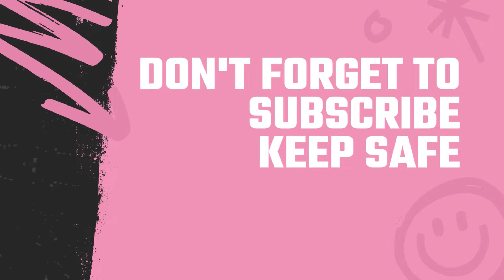Davika Hoorne Biography,Net Worth,Husband,Family,Cars,House & LifeStyle 2022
Davika Hoorne (Thai: ดาวิกา โฮร์เน่), nicknamed Mai (Thai: ใหม่), is a Thai actress and model, who made an acting debut on 2010 in television series Ngao Kammathep as the lead role. She rose to fame from her films; Heart Attack with Sunny Suwanmethanon and Suddenly Twenty. She is the female lead star of Thailand's highest-grossing film of all time, Pee Mak alongside Mario Maurer. She has collaborated with Korean singer Ali in a music video entitled No Way under Genie Music. She has collaborated with Vietnamese singer Sơn Tùng M-TP in music video Run Now (Vietnamese: Chạy Ngay Đi).

She is a spokesperson for famous brand, L'Oréal. She joined Michael Kors in New York Fashion Week 2017. Hoorne walked the runway for L'Oréal at the Paris Fashion Week on September 30, 2018 and at the Dolce & Gabbana Ready to Wear Fashion Show during the Milan Fashion Week Spring/Summer 2019 on September 23, 2018. According to Vogue, Hoorne was "Milan Fashion Week's Most Compelling Newcomer".[citation needed]